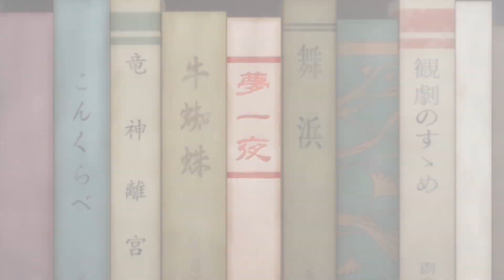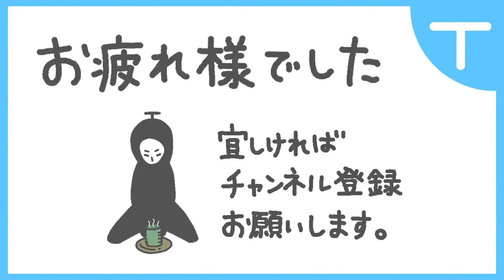【新サクラ大戦】全キャラ合体攻撃シーン【PS4】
新サクラ大戦　全キャラ合体攻撃シーンになります。